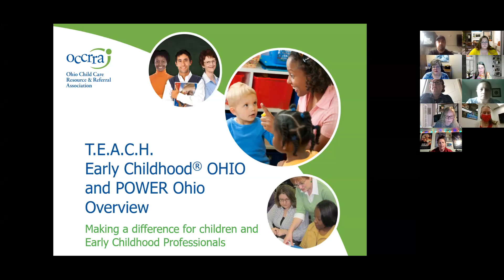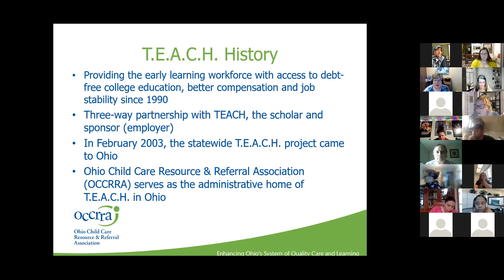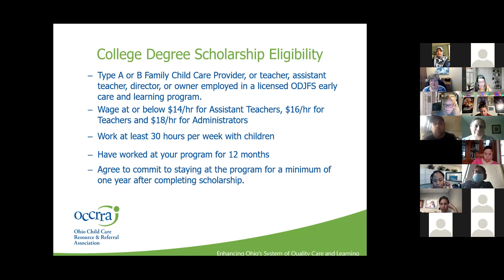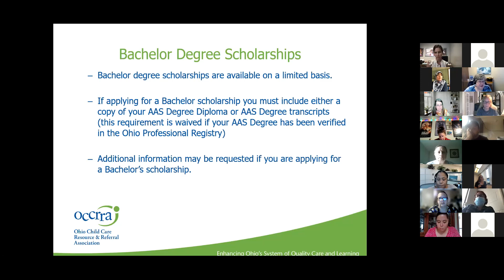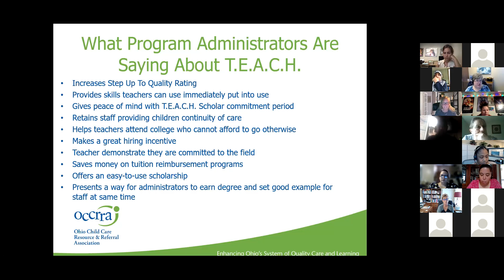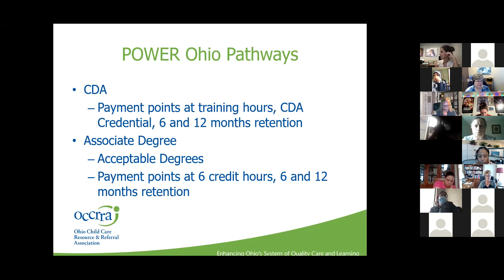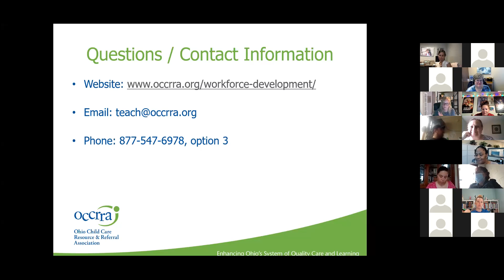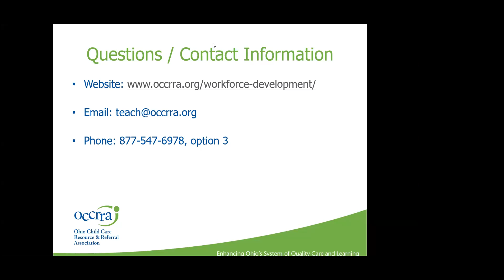TEACH and POWER Ohio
Courageous Conversations participants talk with Judith Santmire and Shamell Hutchins, OCCRRA, about updates to the TEACH and POWER Ohio programs? Or something like that. Kim just wanted me to send it out in a follow-up e-mail to participants.